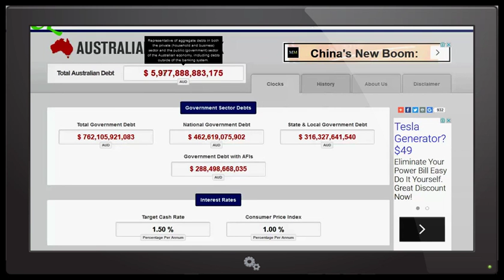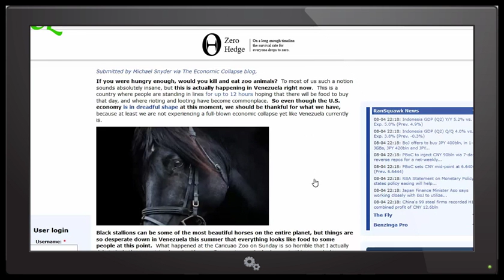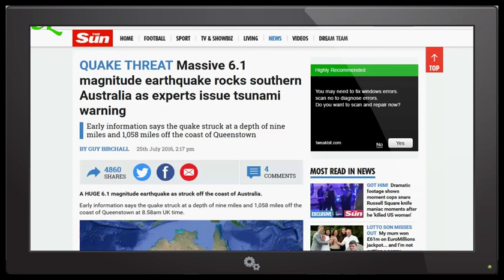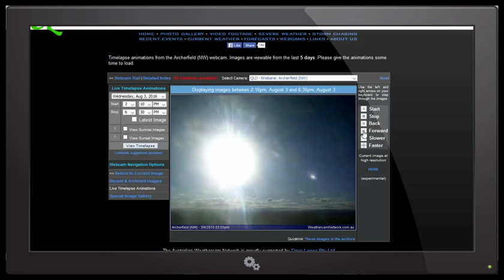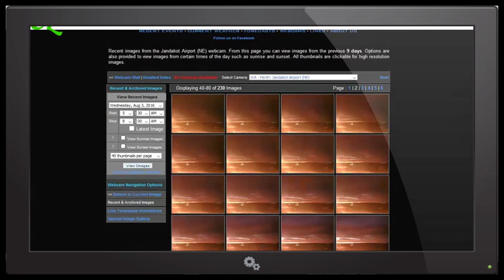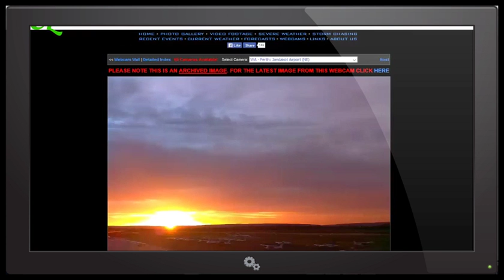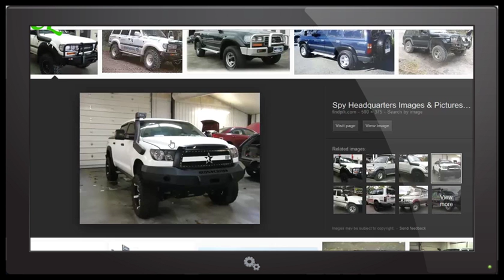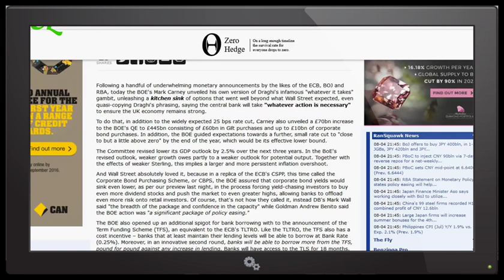Nibiru Planet X Australia Get Ready New Zealand